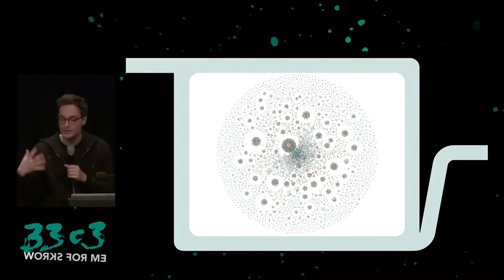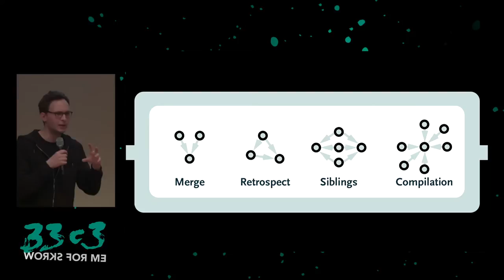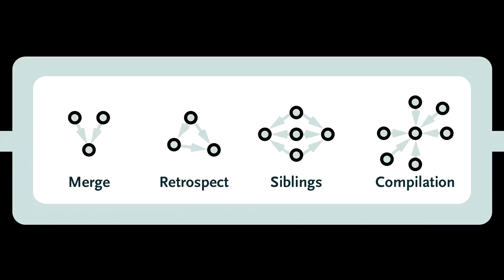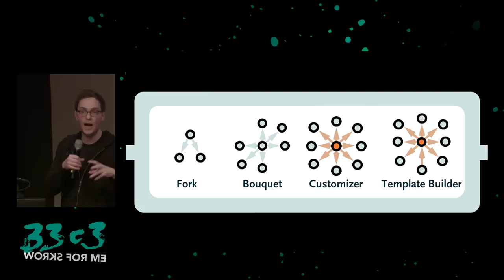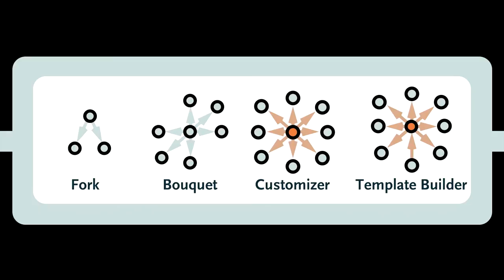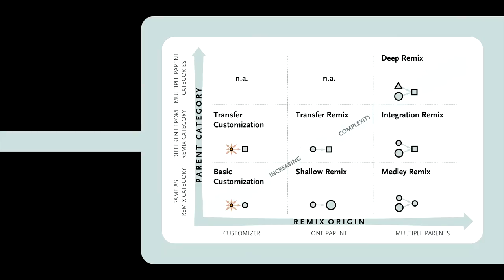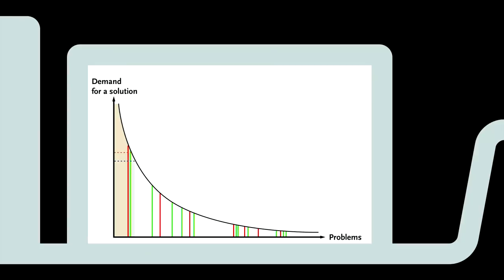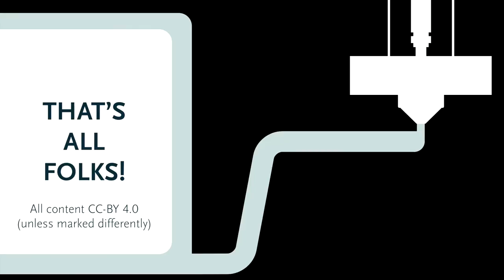What We Can Learn about Creativity from 3D Printing (33c3) - deutsche Übersetzung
For the past three years we studied the world’s largest 3D printing community “Thingiverse”. We explored the remix-relationships—accessible due the community’s use of open licenses—of more than 200.000 individual designs, tracked an entire week’s new designs for half a year, interviewed more than 80 creators and surveyed over 200 more. This allowed us to develop a deep understanding of the creative processes that take place on the platform.
In this talk we would like to present our findings. This is of interest to people who care about 3D printing as we can give sort of a behind the scenes view on how ideas come to life here. But it is also interesting to people that care about creativity in general. As what we have found has merit outside of 3D printing, too. In this talk we would like to cover the following: (1) Introduce our research setting and explain why it is useful to study this, (2) provide a consolidated overview on our most interesting findings, and (3) give real life examples for how these findings are transferable to other settings.
We have presented primary results of the studies at various academic conferences and have a comprehensive paper on the project currently under revision at the Journal of Information Technology (see attached file). We are a group of three university professors and a Ph.D. student. We work on the intersection of information systems, innovation management, product development, and creativity. We believe that many of the people we studied either attend 33C3 or watch talks online and we therefore think that our results would be of interest to this community. Further, we feel that a well structured talk is better and more entertaining than mailing around our academic journal publications to those who are interested. And lastly, we are eager to receive feedback from a more hands-on audience (than what we deal with at academic conferences). It would be especially useful for us to hear of new developments, discuss ideas for follow-up research projects, and get access to creators that would like to work with us in the future.

Sascha Friesike